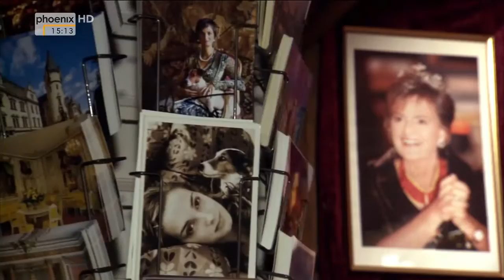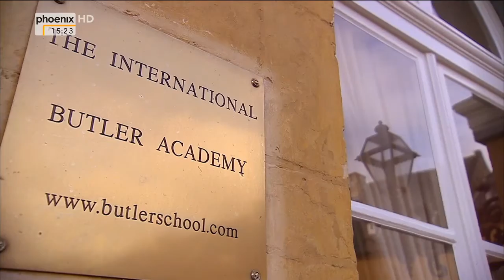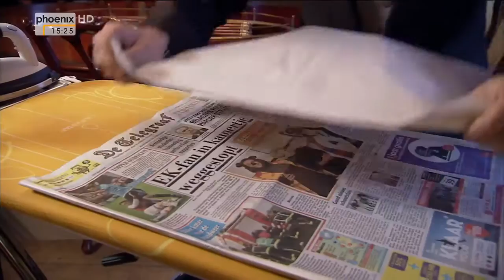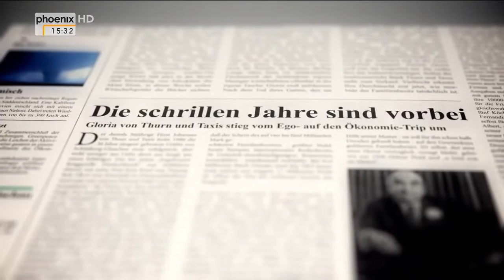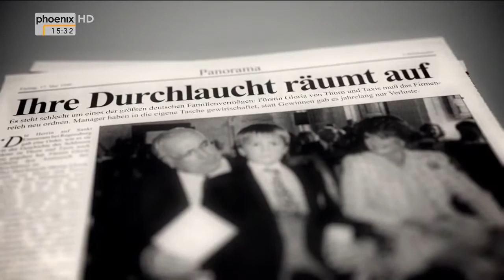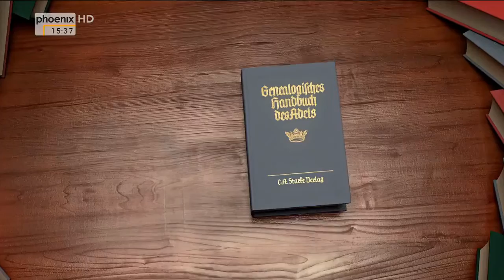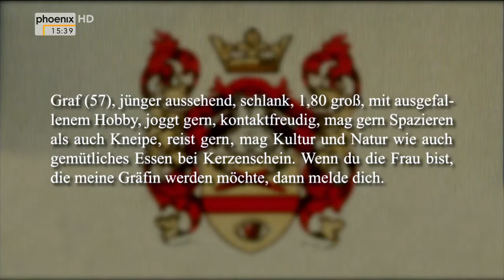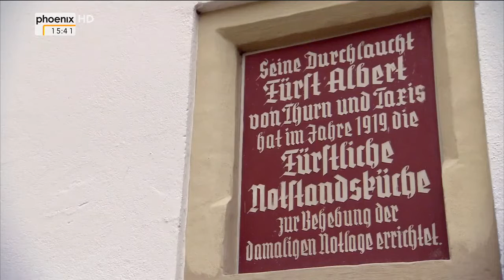[Doku] Der deutsche Adel (2) Von Fürsten, Schlössern und Manieren [HD]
"Fürstin Gloria von Thurn und Taxis war einst der Paradiesvogel unter Deutschlands Adligen. Die geborene Gräfin von Schönburg-Glauchau ist von edler Abstammung, doch ihre Familie verlor nach dem Zweiten Weltkrieg sämtliche Besitztümer. Glorias Finanzlage änderte sich schlagartig durch die Heirat mit Fürst Johannes von Thurn und Taxis, Spross einer 500 Jahre alten Dynastie, die in Deutschland das moderne Postwesen erfand. Die junge Fürstin trat zunächst als schrille ""Punkprinzessin"" auf. Doch als der mehr als 30 Jahre ältere Gatte 1990 starb, wandelte sie sich von der Ulknudel zur seriösen Managerin und steht bis heute einem der reichsten Adelshäuser Deutschlands vor. Von Ihrer Durchlaucht erfahren die Zuschauer, welchen Stellenwert Umgangsformen heute noch haben, wie es ist, in einem Schloss zu wohnen und was man sich einfallen lassen muss, um es zu erhalten. Dass der Bischof von Regensburg bei einem festlichen Abendessen in Schloss St. Emmeram möglicherweise von einem Elektriker bedient wird, ist nur eine der Geschichten rund um das Leben derer von Thurn und Taxis.

Wer überhaupt als aristokratisch gelten darf, steht im ""Gotha"", dem Nachschlagewerk für adlige Familienstammbäume. Aber längst nicht jeder kennt jeden persönlich - zum Glück veranstaltet die ""Vereinigung der deutschen Adelsverbände"" jährlich Kennenlern-Events wie ""Adel auf dem Radl"", bei denen man auch nach standesgemäßen Partnern Ausschau halten kann. Traditionell schweift der Blick dabei oft auch über Landesgrenzen hinaus, so wie bei Erbprinz Maximilian zu Bentheim-Tecklenburg, Herr zu Rheda in Westfalen. Seine Familie ist mit Herrscherhäusern in ganz Europa verwandt, und seine Gattin stammt aus dem britischen Königreich. Die Etikette hat ihren Preis, denn weder Internate noch perfekt ausgebildete Butler sind umsonst zu haben. Als Verpflichtung empfinden viele Aristokraten außerdem auch karitatives Engagement - vom Fördern einer Armenküche, Unterstützung für das Rote Kreuz bis zur Organisation einer Pilgerfahrt nach Lourdes.

Die Dokumentation ""Der deutsche Adel - Von Fürsten, Schlössern und Manieren"" wirft einen ebenso informativen wie unterhaltsamen Blick in die schillernde Welt des deutschen Adels."